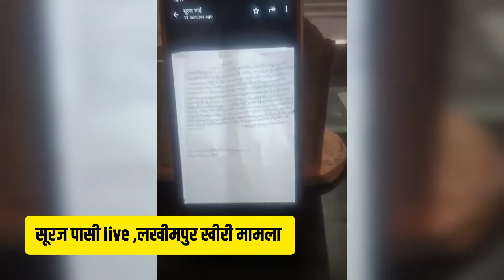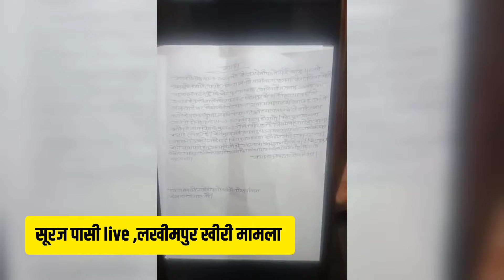पांच लाख रूपया आवास ले लो ,मामले को दबा दो , लखीमपुर पुलिस कस्टडी में पिटाई के बाद आकाश की हुई मौत